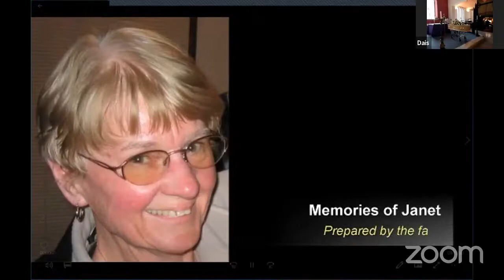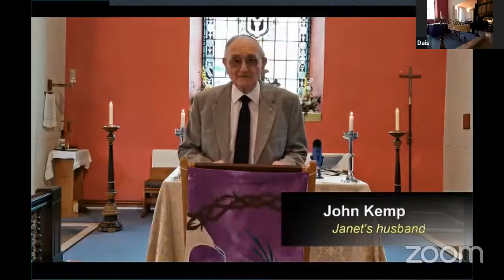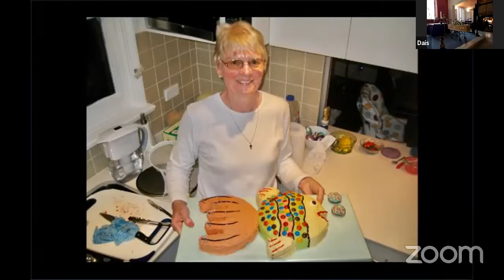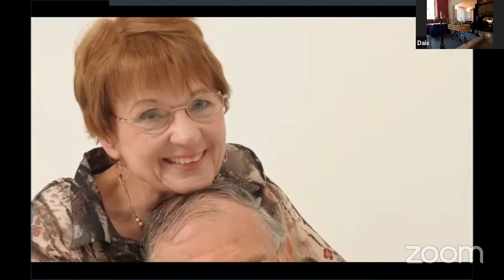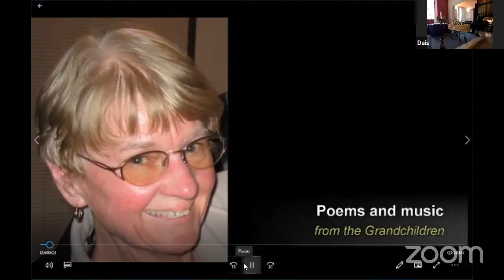Livestream of the funeral service for Janet Kemp.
Livestream of the funeral service for Janet Kemp. The Order of Service for the funeral can be found